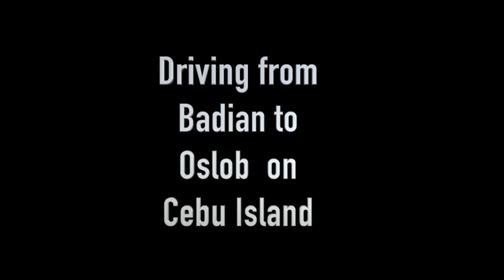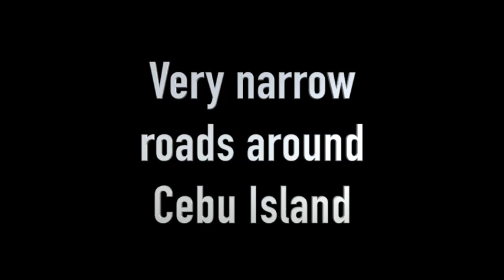On our way to Oslob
Traveling Places Oslob Ging-Ging Hotel and Resort
Cocina En Acantilado